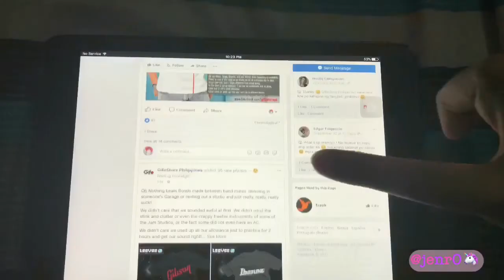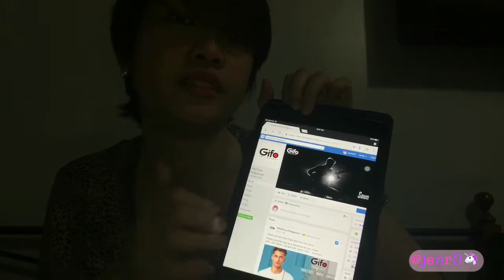GifoStore Philippines Tshirt Review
Check out my review on GifoStore Philippines Tshirt Quality and Design.

Mali ata yung nasabi ko na design sa isa. The Ring pala dapat. 😂

Cameras I used: Iphone 7 Plus
Editor: iMovie, vonto, phonto, vivavideo pro
Short Clip from My Girlfriend is a Gumiho and My Love from Another Star
Short Music Clip from The Strokes - Razorblade